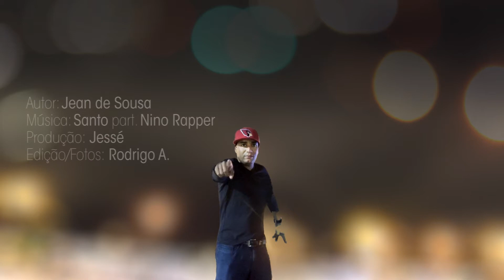Jean de Sousa - Santo part. especial Nino Rapper